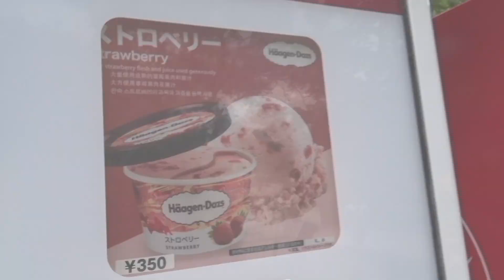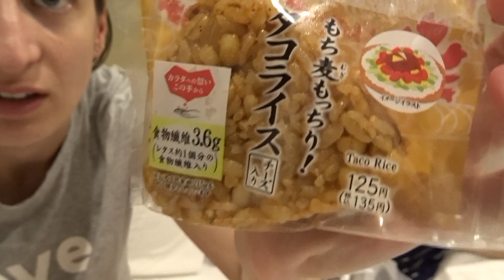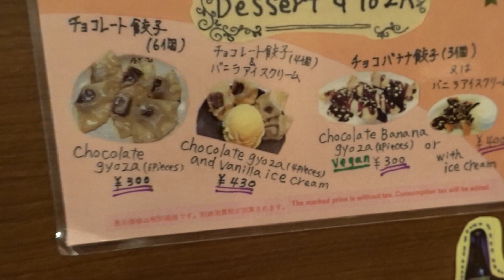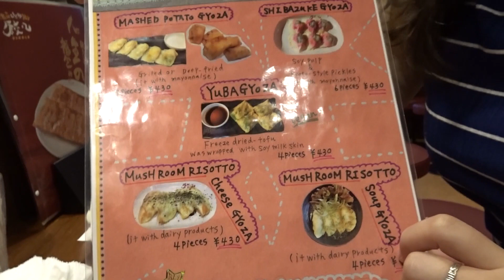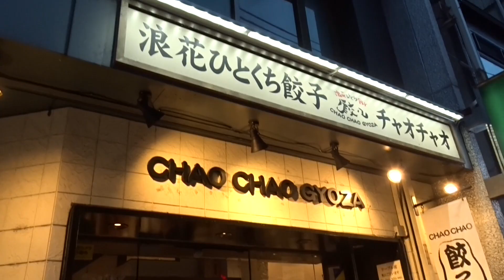Exploring Arashiyama Bamboo Forest & Kinkaku-ji Temple! | JAPAN DAY 10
Today we continued exploring the many sights of Kyoto! We raced to Tenryu-ji Temple in the morning and cut our way through to the Arashiyama Bamboo Forest. We then jumped on the most crowded bus either of us had ever been on and headed over to Kinkaku-ji Temple which was absolutely beautiful. After a well-earned rest at the hotel we had some delicious gyoza for dinner, including some desert gyoza!

Help us reach our goal of 5,000 subscribers by June 2024! We are travelling full time for a full year and would love for you to join us :)

OUR GO-TO SUBSCRIPTIONS:
Best Music for Creators (Get 2 Extra Months FREE!)

We are Stacey and Rosh AKA 'Stosh', and this year we are GO FOR LAUNCH! We are a couple from Melbourne who love to create, travel and have fun! We are currently travelling the world full time for 12-months!

Threads: @goforlaunchvideos

Sony ZV E-10
Tamron 11-20mm f/2.8 Sony e-Mount
Sigma 16mm f/1.4 Sony e-Mount
DJI Osmo Pocket 3
Zhiyun Crane M3 Gimbal
DJI Mini 2 Drone
GoPro Hero 10
Rode Microphone
Peak Design Camera Clip